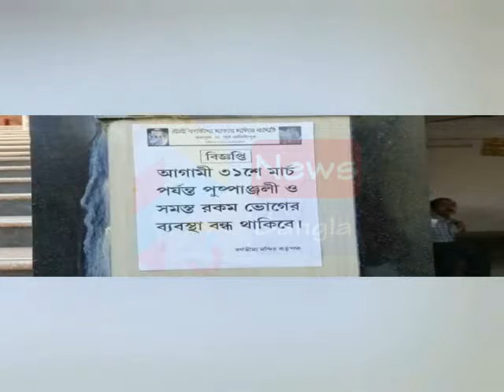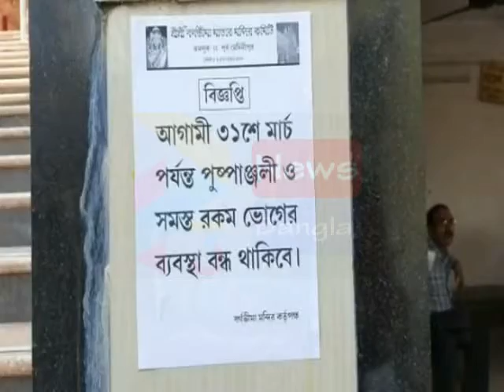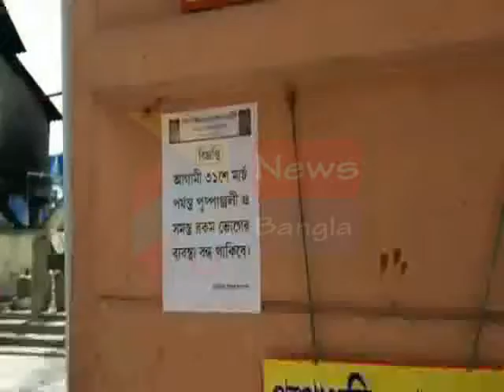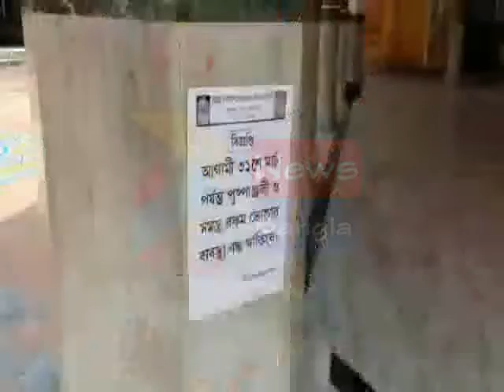MAA BARGAVIMA NOTICE19 03 2020 P3 NEWS BANGLA#